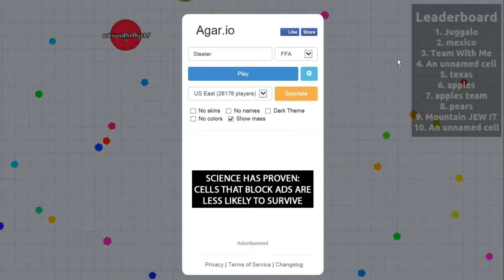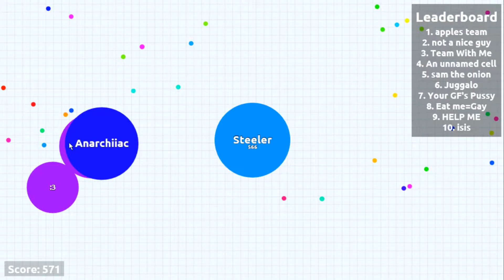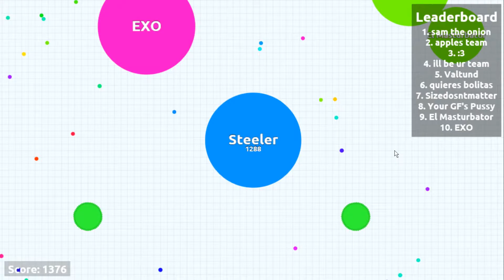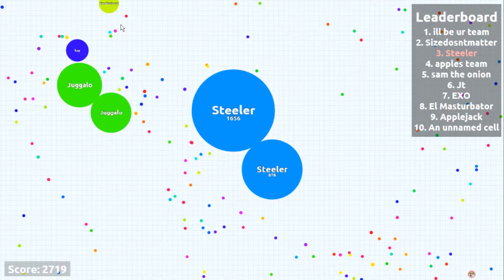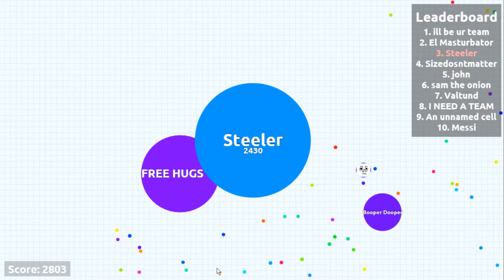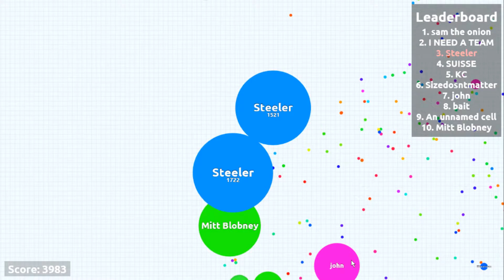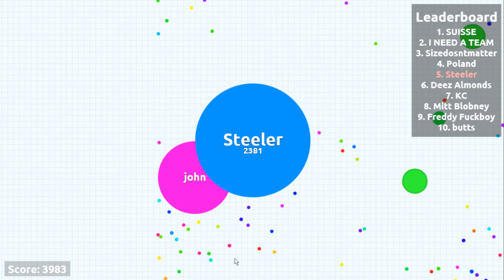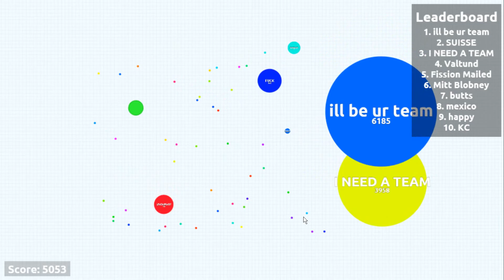Let's Play: Agar.io (Tips & Tricks)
Join Steeler in the ultra-addictive Agar.io, where microbiological cells consume their environments - and each other - to survive. Learn from the master all the tips and tricks to get to the #1 spot on the leaderboard in this strategically awesome free game.
Intro/outro music: "Countdown" by Los